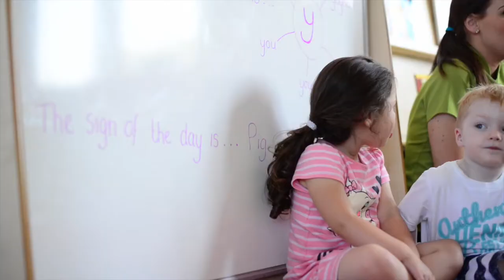Kiddiwinks Day Nursery & Forest School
Find all the wonderful things that Kiddiwinks Day Nursery & Forest School @